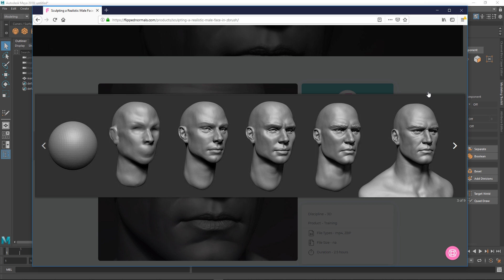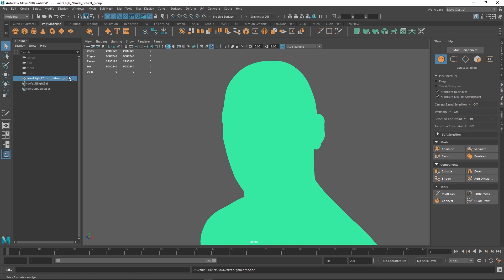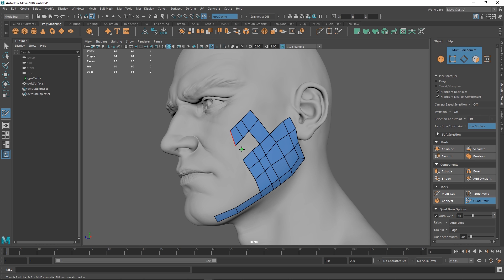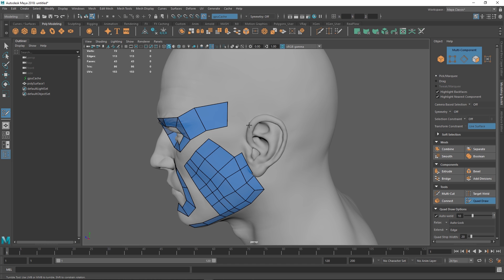How to Speed up Retopo In Maya - GPU Trick!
In this Maya retopo video, we show you our top trick for speeding up retopo in Maya - Alembic GPU caching!

Make sure to follow us social media to stay up to date with what we're up up!